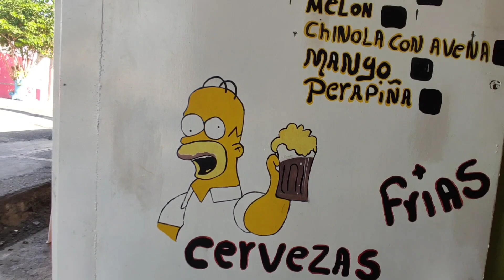Vivencias Callejeras El Niño Que Roba En La Calles Malas Influencia Capítulo Completo HD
Vivencias Callejeras ElNiño QueRobaEn LaCallesMalasInfluencia Capítulo Completo HD